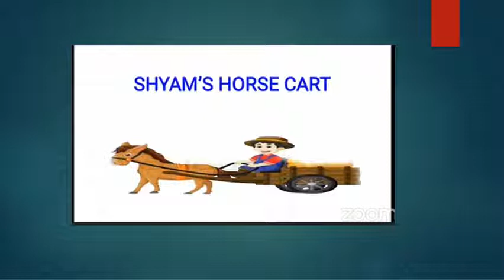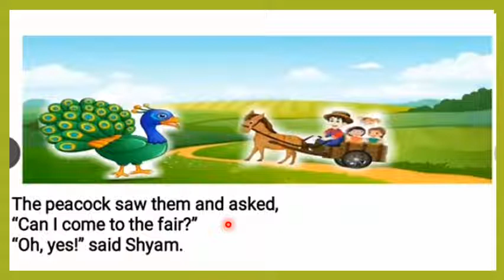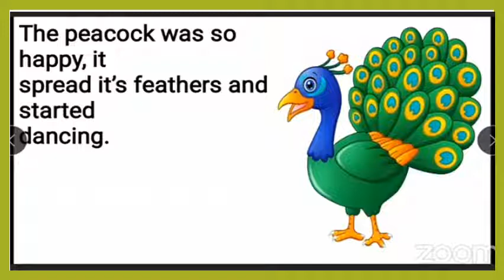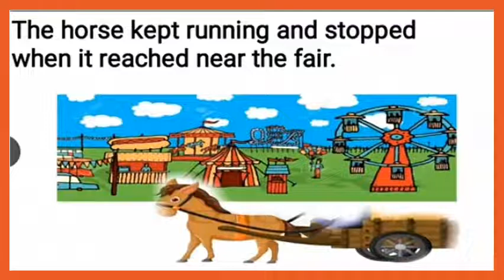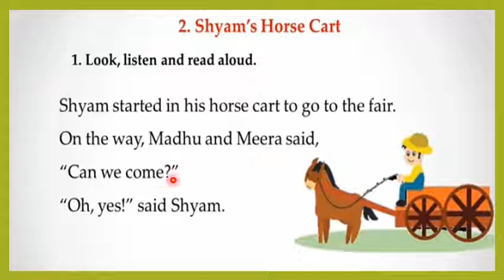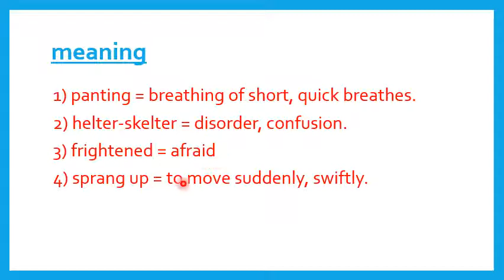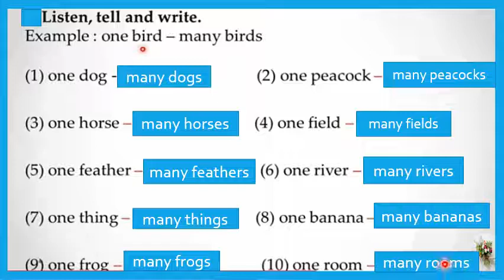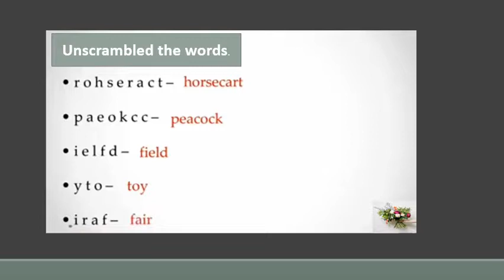Shyam's horse cart Std 1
Video from kavitadevade1